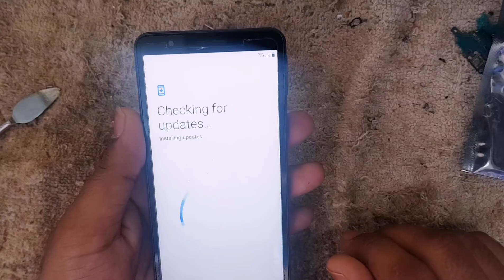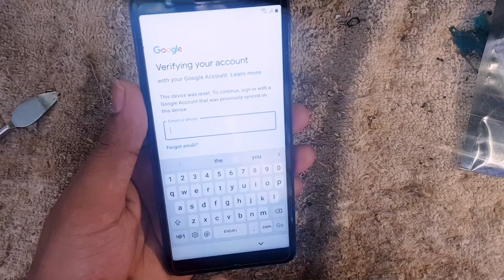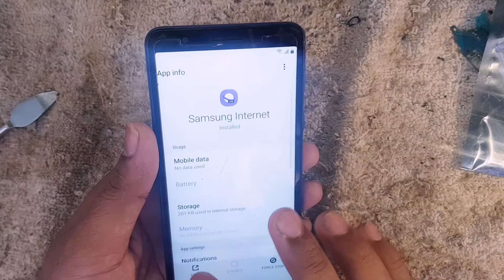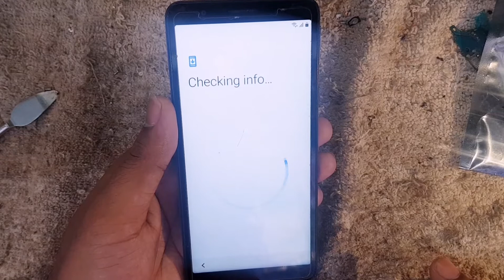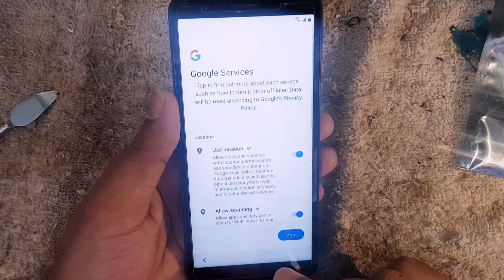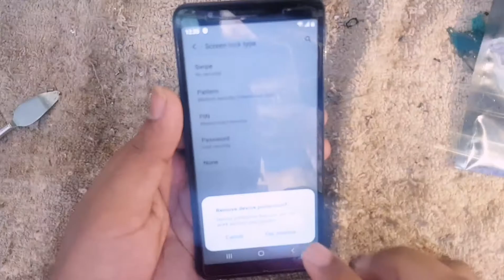samsung a01 core frp bypass without pc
Samsung Galaxy A01 Core FRP Bypass Without PC. Samsung A01 Core Google Account Lock Bypass without PC.